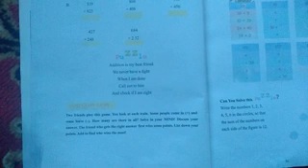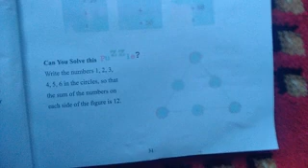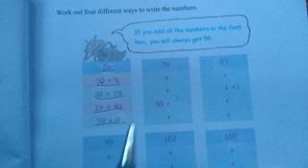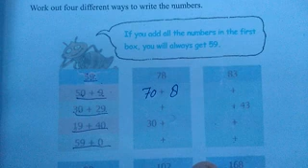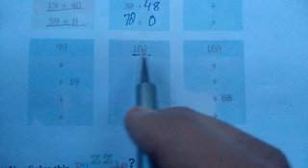Class: 3rd Sub: Math Topic:Give &Take (lecture 8)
Suhail Rashid Sheikh Tr. PS Rainawari Krumhoora Rajwar